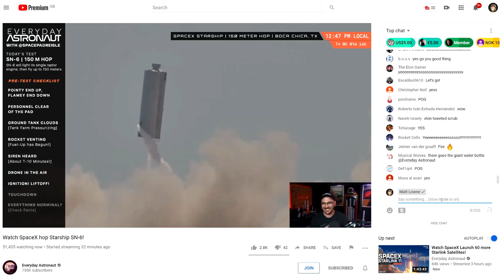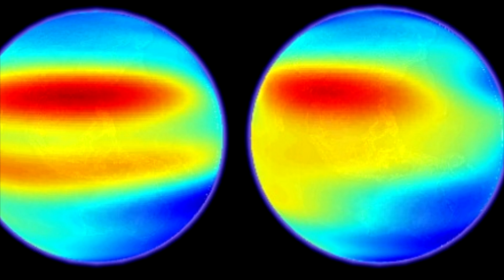Newest Starship Flies, the next one will EXPLODE! + SLS Megarocket Fires its Massive Engine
Grain Silos fly and Grain Silos explode, and in other news SLS test fires its massive SRB, ArianeSpace launches a Vega rocket, and Starlink gets a new batch of satellites added to its ranks.

Chapters:
00:00 Intro
00:23 Last Week's Events
04:22 This Week's Launches
06:14 This Week through History
12:12 Closing Thoughts